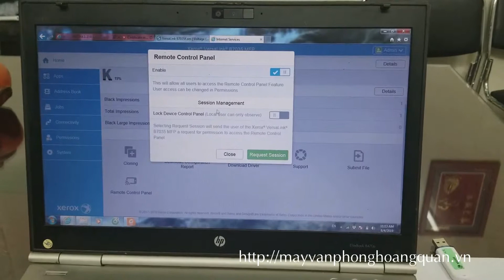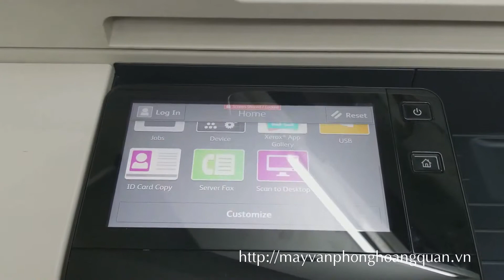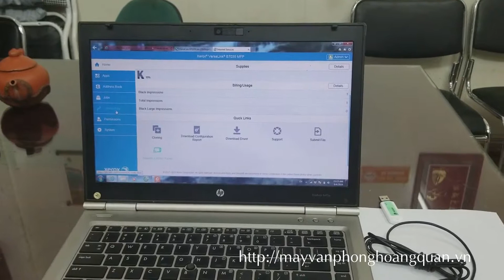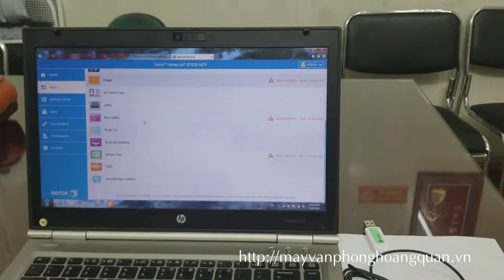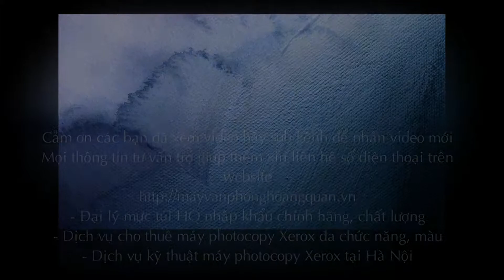Giới thiệu máy photocopy VersaLink B7025 - B7030 - B7035 Phần 2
Giới thiệu tổng quát, hướng dẫn remote (truy cập) từ máy tính vào máy photocopy Xerox VersaLink B7000 series.
Thông tin chi tiết về sản phẩm và tư vấn sản phẩm hãy truy cập